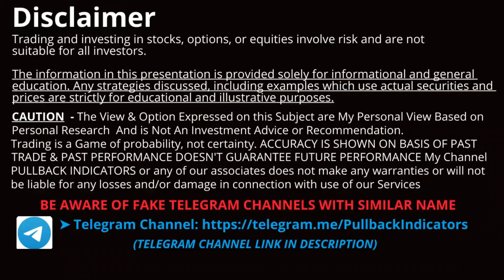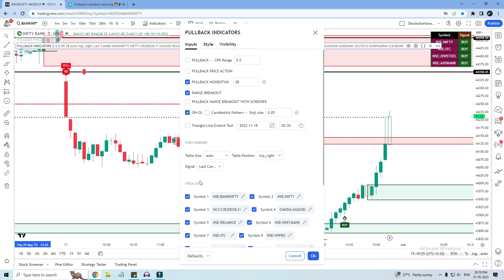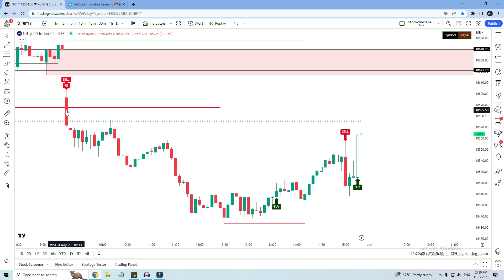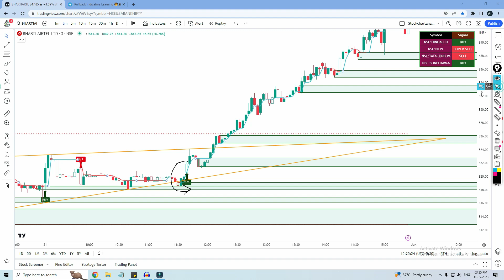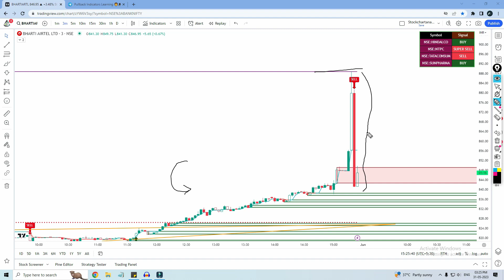Best Tradingview Indicator For Bank Nifty, Nifty, Stocks, Forex, MCX. Indicator Performance 31st May